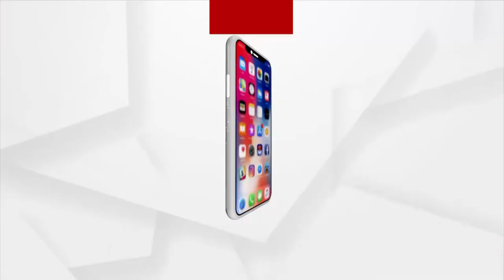Biswas | 16 Nov 2022 | Argus News